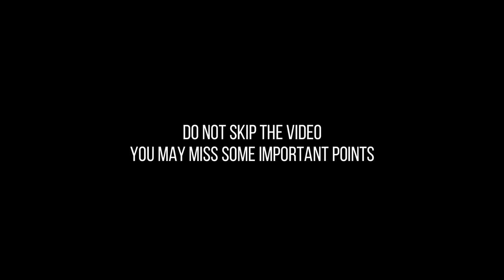How to care for shaved head | Tips & Tricks | Hindi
How to care for shaved head | Tips & Tricks

In this video you will learn how to care for shaved/bald head. Do not skip the video, you may miss some important points.